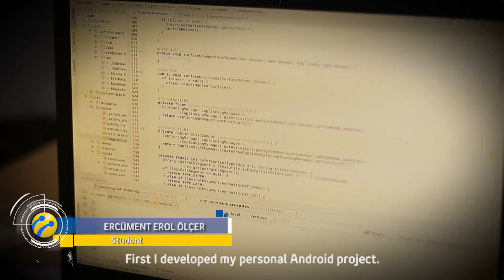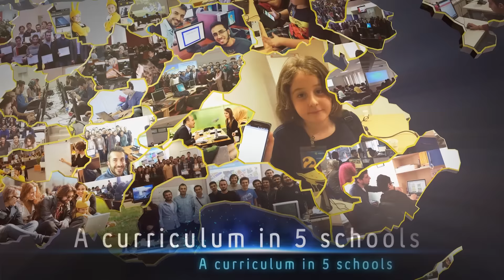Make a difference in your life with Turkcell’s "Developers of the Future" project